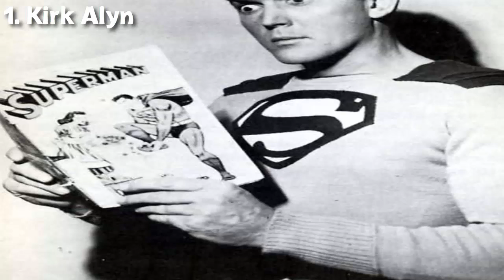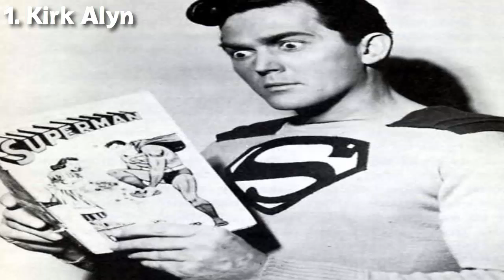La Inquietante Maldición de Superman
El hombre de acero se ha convertido en uno de los personajes más famosos de la historia, sobretodo por los numerosos actores que han dado vida al gran Superhéroe de DC Comics. Desde los inicios de Superman en 1938, se han hecho muchas películas y series del personaje, durante esa trayectoria también se ha hablado de “La Maldición de Superman” que dice que todo actor que se ponga la capa roja le sucederá algo trágico, cosa que algunos famosos de la siguiente lista les pasó: